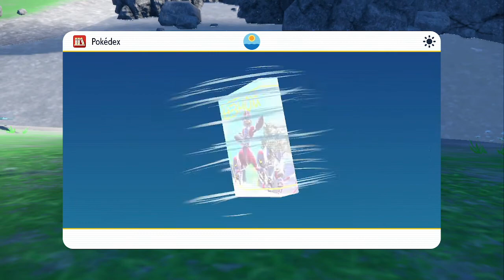Pokémon Violet: The Way Home (full story)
After completing Victory Road, Path of Legends and Starfall Street, the fourth story, The Way Home, will be unlocked. Following Professor Turo's invitation, you, Arven, Nemona and Penny travel into Area Zero within the Great Crater of Paldea, heading for Turo's laboratory at the bottom of the crater. However, mysterious beasts and a terrible secret await within...